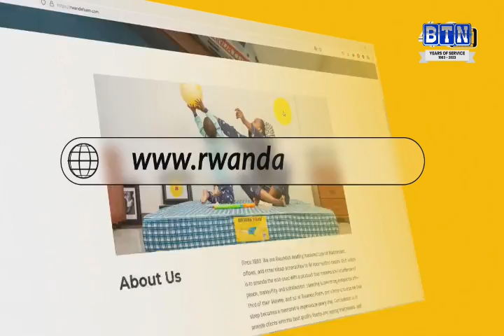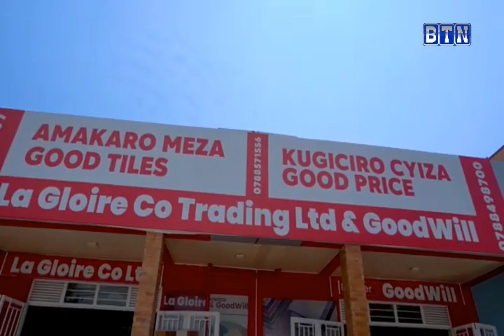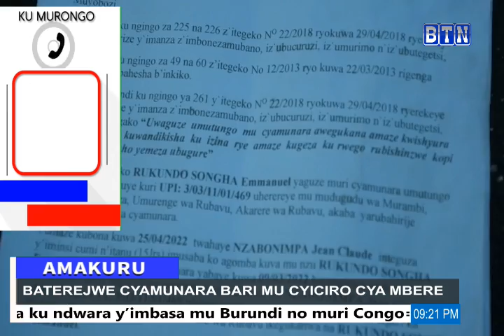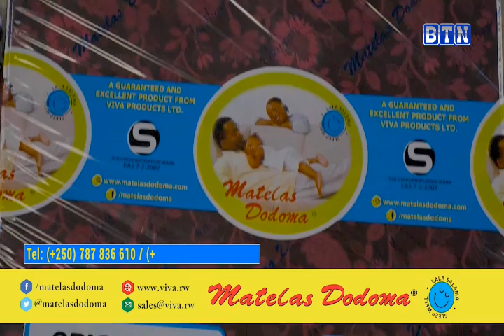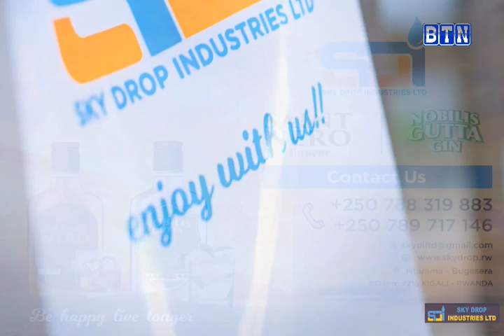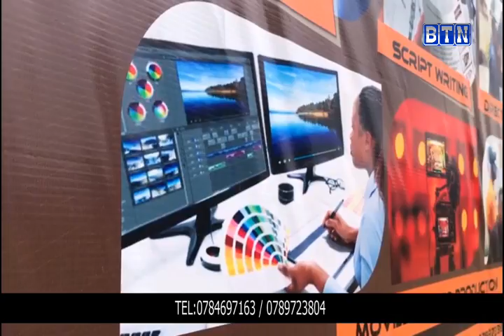AMAKURU YA SAA TATU 18/03/2023